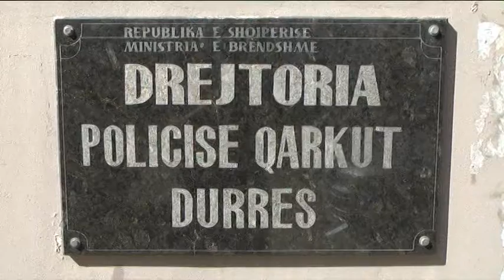HETIMI I SHPERTHIMIT DURRES ABCNews 24 Janar 2014